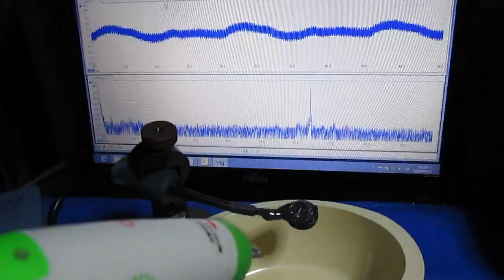空中超音波の伝搬実験（supersonic wave）